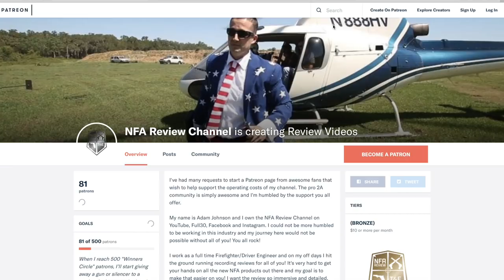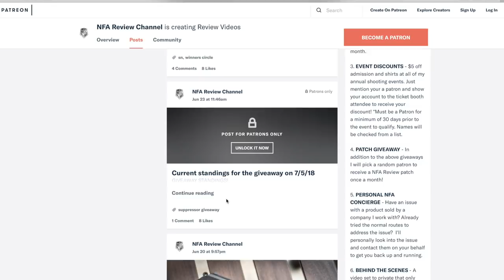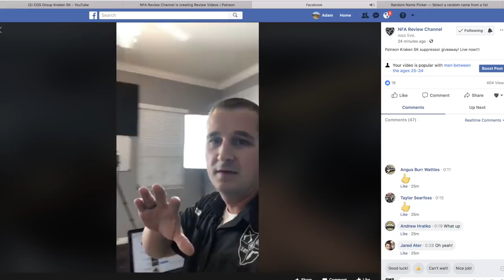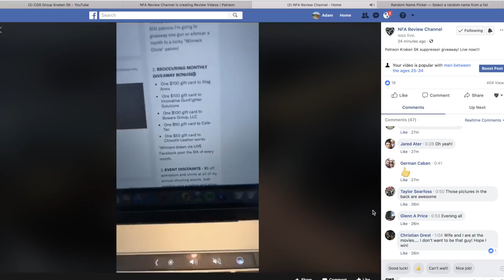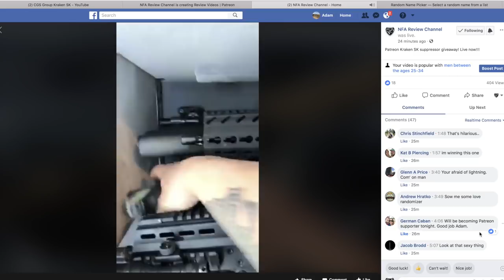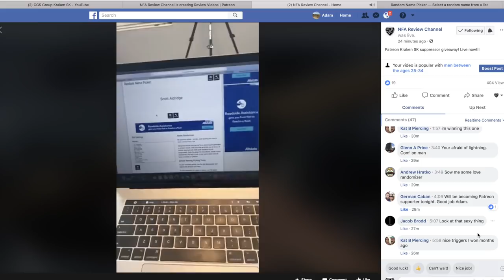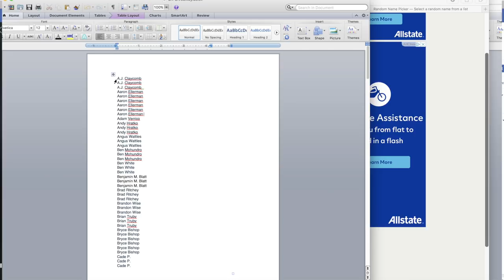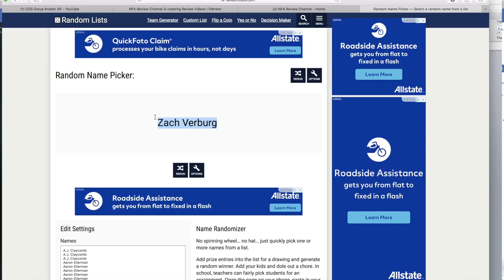Patreon July Giveaway!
This is my first video about Patreon since I started it back in January. So far we have given away tons of gift cards and now we are upping the ante and giving away suppressors! Tune in to learn more!

Shoutout to my current Patreon Gold Members!
A.J. Claycomb
Aaron Ellerman
Alain Aymerich
Andy Hratko
Angus Wattles
Ben Mohundro
Ben White
Benjamin M. Blatt
Brad Ritchey
Brandon Wise
Bryce Bishop
Cade P.
Chris Martin
Chris Richert
Chris Stinchfield
Christian Grest
Cynthia Briggs
Dan Leesburg
Daniel Kashtan
Daniel Ortiz
Daniel Pearman
David Christopher Reilly
David H Briggs
Derek Durbin
Dylan Denzik
Easton Reynolds
Edward Lopez
Gerald M Hew
Glenn Price
Jack Wynn
Jacob Brodd
Jalopy Joe Schemmel
James Grest
Jason Garlock
Jason Hunt
Jeremy Slama
Jeremy Speck
Jeremy Tank
Joe Thomas

Joshua Shackelford
Kelvee Acosta Aponte
Mathew Willman
Matthew Sanford
Michael Holder
Nicholas Sanford
Nickolas Otto
Paul Berick
Ray Chan
Robert Tucker Clegg

Ryan Williams
Scott Aldridge
Scott Kulver
Scott Mollard
Shauntae Garlock
Stephen Young
Taylor Searfoss
Tim Ellerman
Tony Hutsell
Trevor Gaska
William S Zibell
Zach Verburg

Promo Codes & Current Active Channel Sponsors:

Freedom Munitions (Code NFAREVIEW)

ShootSteel (Code NFAREVIEW)

RubberDummies (Code NFAREVIEW)

Holosun (Buy from optics planet and use code NFAREVIEW)

ThePelicanStore (Code NFAREVIEW)

Cole-Tac (Code NFAREVIEW)

Optics Planet (Code NFAREVIEW)

TekMat (Code NFAREVIEW)

BrazenFirearms (Code NFAREVIEW)

AirGun Depot (Code NFAREVIEW)

To follow along on social media checkout these links!

Note: I have full rights to use music in this video. It was purchased on Audiojungle. I also own full rights to intro song and animation.